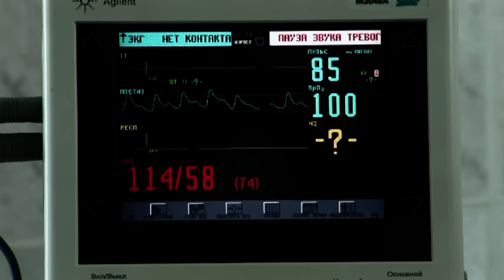Челси - Я не умру без твоей любви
клип группы Челси "Я не умру без твоей любви", саундтрек к сериалу "Рыжая"
музыка/слова Андрей Микрюков, OST сериал "Рыжая"